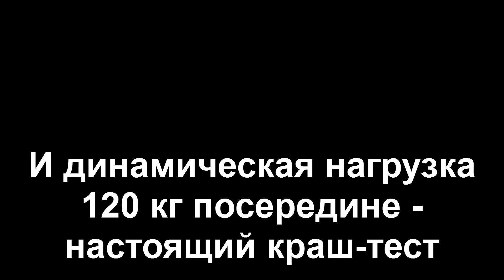ШОК! Краш-тест полока норвежского ПСН-700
Алексей желал проверить полоки норвежские лично! На видео - это одно, а пощупать самому - совсем другое. Мы договорились о встречи для тестирования. Мимо проходили люди, присаживались - всё шло хорошо. Полоки выдерживают 250 кг максимальной нагрузки. Но бывает и такое...

Мы уже закончили наше тестирование. Проходил мимо мужчина. На вид он весит 120 кг, может быть и больше. Сразу бывает не легко определить, что человек с такой массой под алкоголем. Да, он оказался откровенно пьян и сделал для нс настоящий краш-тест полока ПСН-700.

Обратите внимание. Сперва он просто садится на полок. Полок спокойно выдерживает массу 300 кг. Но потом происходит неожиданное. что-то ему взбрело в голову и он подпрыгивает и все своей массой садится на середину полока!

Да, у полока погнулся один из элементов каркаса, и это поддаётся ремонту. Но полок остался на месте, он не сломался, а остался стоять! Это настоящий реальный краш-тест! Не пытайтесь такое повторять!